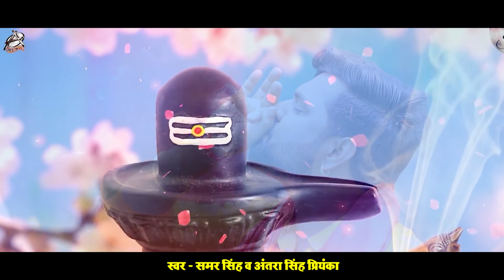VIDEO​​ | Samar Singh | बाबू मेरा भोले के काबू में है | Antra Singh Priyanka | New Bol Bam Song 2022